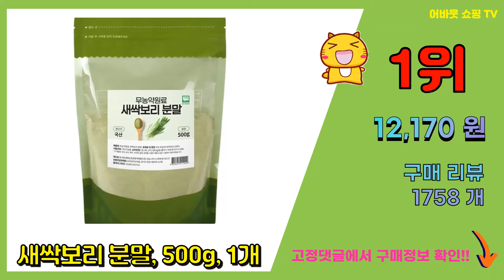새싹보리분말 추천 판매순위 Top10 || 가격 평점 후기 비교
❤️❤️❤️요즘 가장 많이팔린 새싹보리분말 추천❤️❤️❤️

[00:01]
10위. 에이치엘사이언스 새싹보리 2100 착즙 28p x 3개 + 5p 세트, 28포 3박스 + [59,610원]

[00:06]
9위. 제주 무농약 원료 새싹보리 분말 국산, 250g, 2개 [24,900원]

[00:11]
8위. 뉴트리원 프리미엄 유기농 새싹보리 분말 어린잎 금속이물 불검출 폴리코사놀 클로로필 [66,900원]

[00:16]
7위. 티젠 유기농 새싹보리 분말스틱, 2g, 30개 [10,680원]

[00:21]
6위. 순수 제주 새싹보리 분말 1+1 340g 에어분쇄 저온건조 보리어린잎 자연밭담, 2개, 1 [17,900원]

[00:26]
5위. 보리새싹 분말, 500g, 2개 [22,400원]

[00:31]
4위. 자연밭담 순수 제주 새싹보리 분말 에어분쇄 스틱, 100개입, 2박스 [19,900원]

[00:36]
3위. 골든허브 프리미엄 새싹보리 착즙분말 스틱, 1g, 300개입 [21,170원]

[00:41]
2위. 자연밭담 제주 유기농 새싹보리 분말, 100g, 2개 [19,800원]

[00:46]
1위. 새싹보리 분말, 500g, 1개 [12,170원]